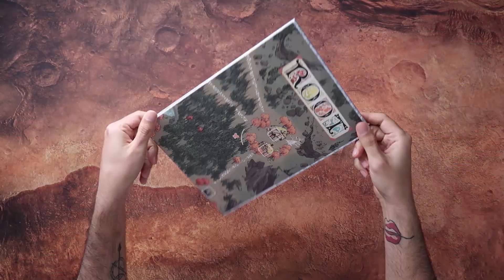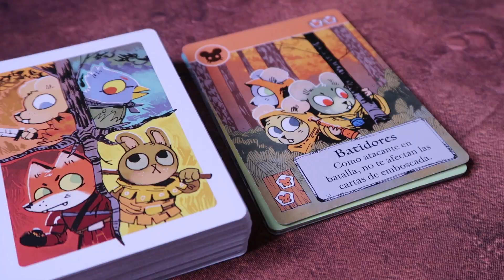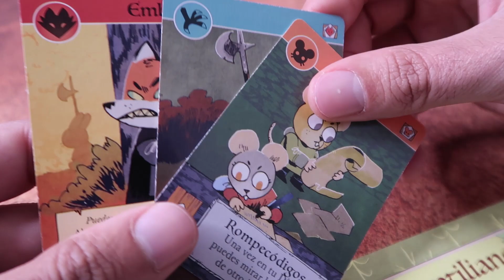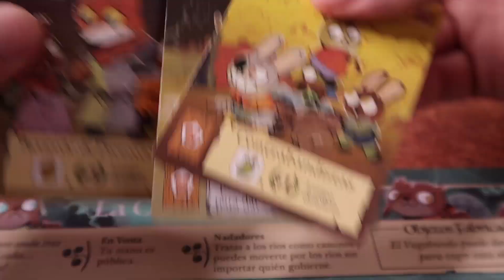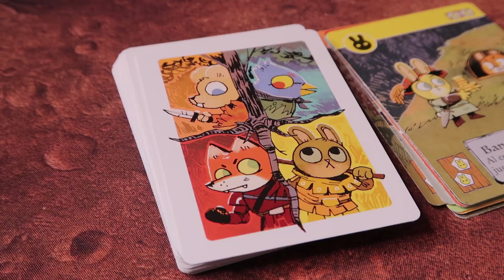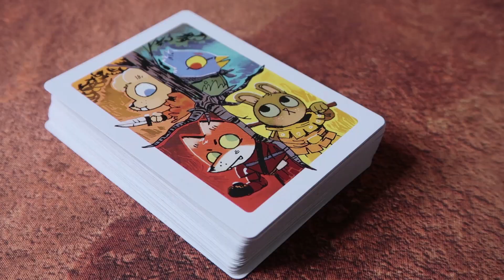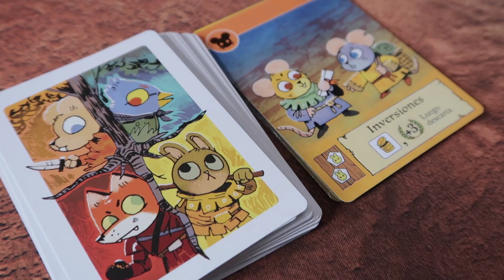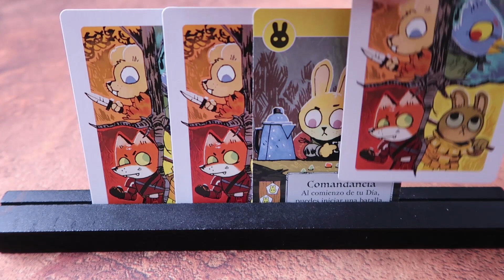ROOT LOS RIBEREÑOS | expansión | cómo se juega 🏕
Dos nuevas facciones llegan al bosque, volvemos a Root. ¡Disfrútalo! 🤗

ROOT LOS RIBEREÑOS

👥 Jugadores: 1 - 6
⏳ Duración de partida: 60 - 90 minutos
🖋 Diseñador:  Cole Wehrle
🎨 Ilustrador: Kyle Ferrin
📦 Publica: 2tomatoes

📅 Año: 2018

00:00 Presentación
00:30 Introducción
01:00 Preparación
01:17 Objetivo
01:44 Cómo se juega
10:11 Variantes
10:27 Despedida

La expansión para Root Los Ribereños añade dos nuevas facciones: El Culto Reptiliano y La Compañía del Río, así como nuevos vagabundos y nuevos modos de juego y variantes, incluyendo el modo cooperativo, en solitario y contra el autómata.
¡Docenas de nuevas combinaciones de facciones!